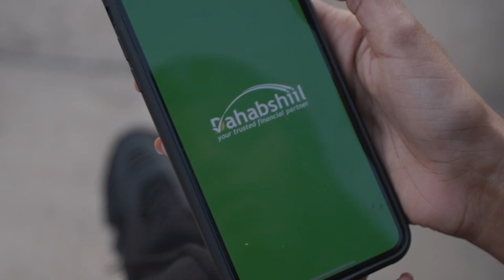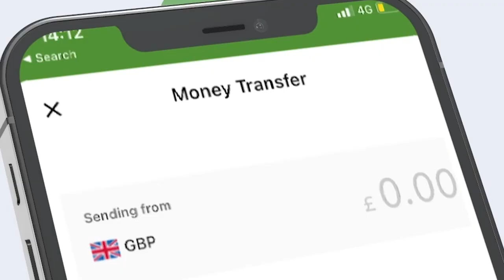NEWS ENGLISH SHABELLE TV.